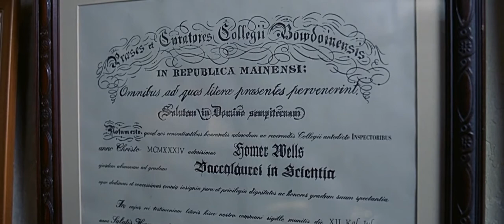The Cider House Rules - Ending Scene (HD)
At the end of the film, Homer learns that Larch had faked Homer's medical record to keep him out of the war, and later made fake credentials for Homer in order to convince the board overseeing the orphanage to appoint him as the next director. Finally, Homer fills the paternal role that Larch previously held for the children of the orphanage.